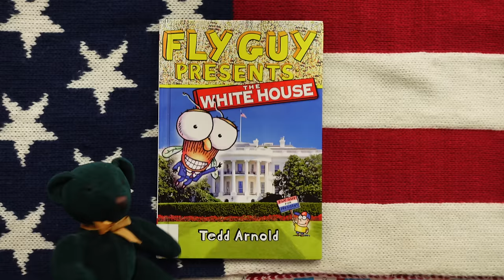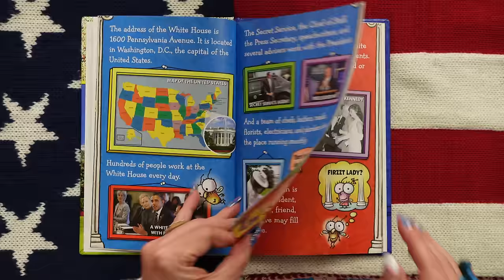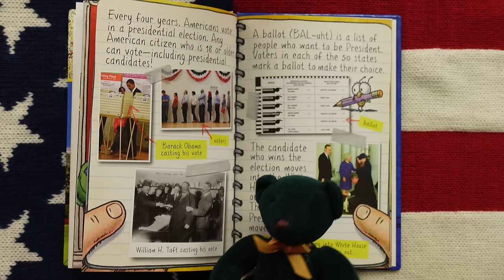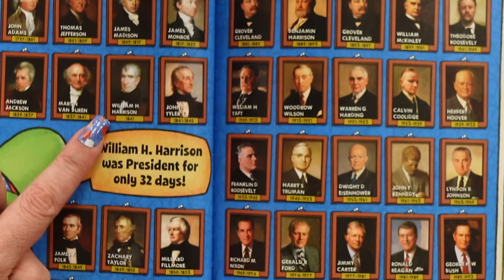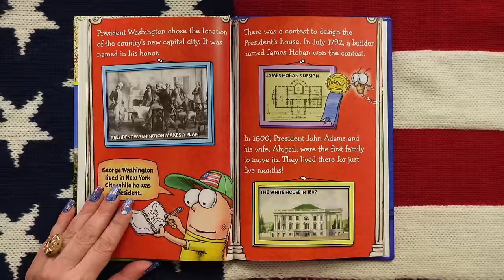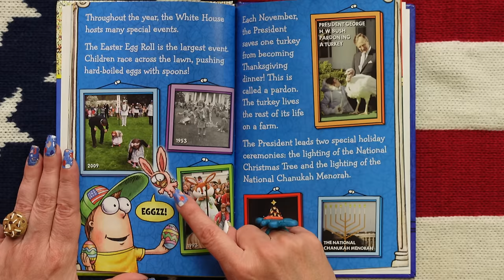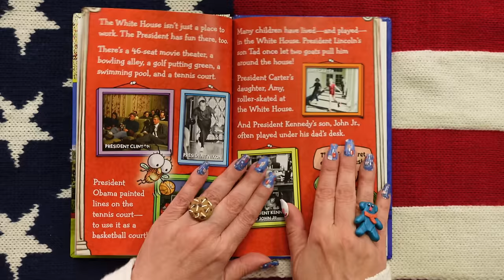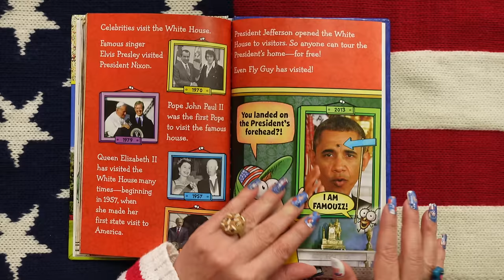Fly Guy Presents the WHITE HOUSE 🇺🇸 Presidents' Day read aloud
Fly Guy Presents the WHITE HOUSE  🇺🇸 Presidents' Day read aloud!  Fly Guy & his bestie Buzz are  giving us the deluxe tour! You're not going to believe some of the stuff that happened or the animals who've lived at the Presidents' house!  KidTime StoryTime is going to the White House!

All the super popular Fly Guy books are written and illustrated by Tedd Arnold!

4:09 Every 4 Years
4:48 Ballot
5:55 Good info
6:26 Fun Fact
10:42 Fun at the White House